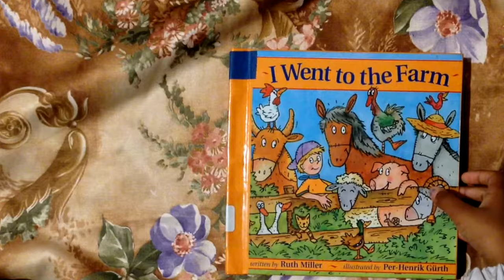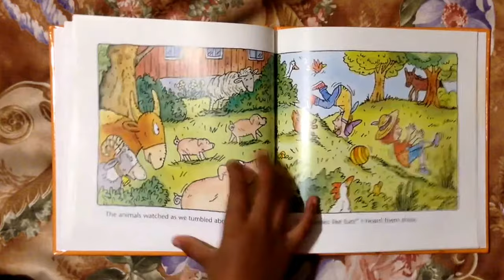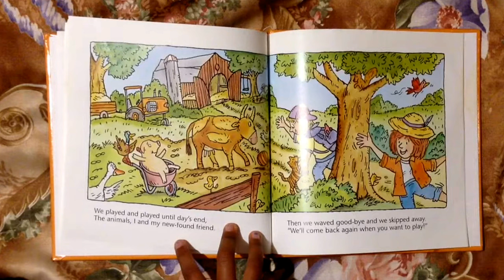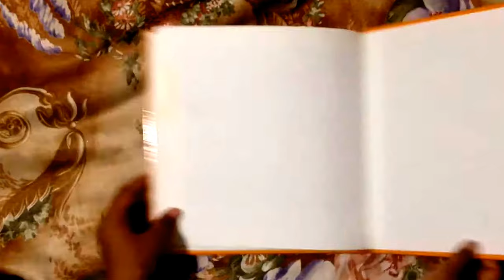I went to the Farm | Read Aloud by Bright And Shine ☀️